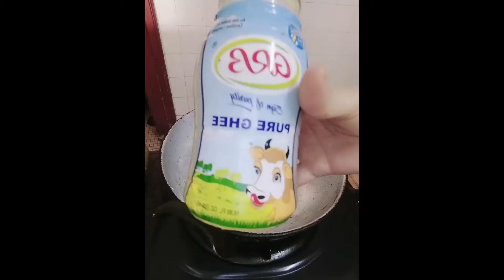Lunch Reveal 😁 Hyderabadi Chicken Biryani 🥰